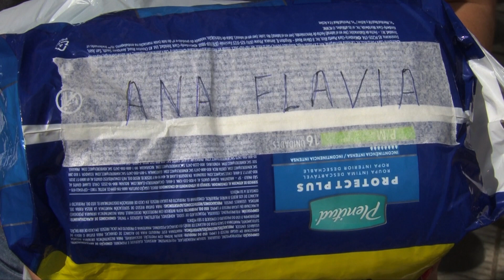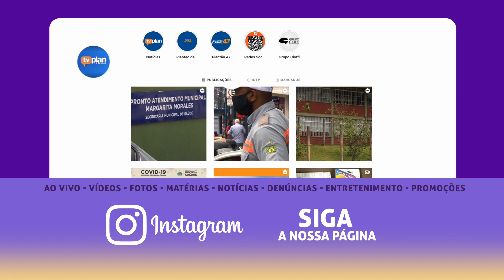DOAÇÕES PARA FAMÍLIA DE ANA FLÁVIA 09/04/2021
Na última semana contamos a história da Ana Flávia, de apenas 8 anos, que foi atropelada em fevereiro. Além de todo o sofrimento causado pelo acidente, o pai da menina está desempregado e precisava de ajuda. A solidariedade prevaleceu e fomos até a casa dela entregar as doações realizadas pelos nossos telespectadores!